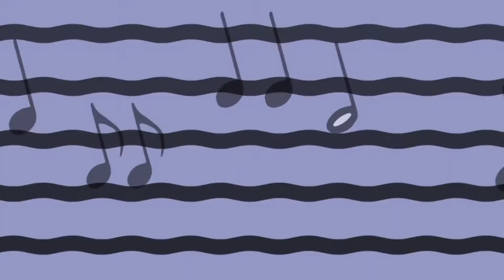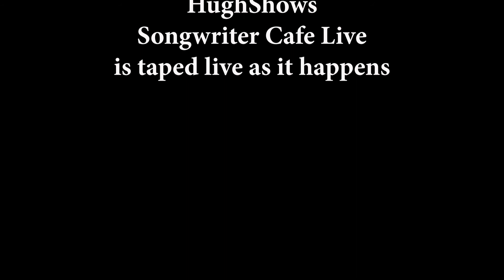HughShows Cafe Ep. 25 w/ Sarah Halter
HughShows presents a live performance and interview at Pittsburgh Community Television with singer-songwriter Sarah Halter, frontwoman to progressive metal band Blue Clutch.